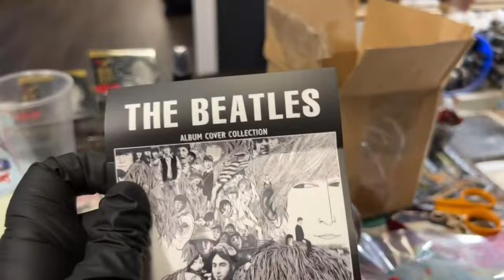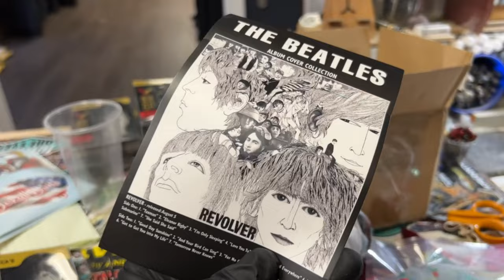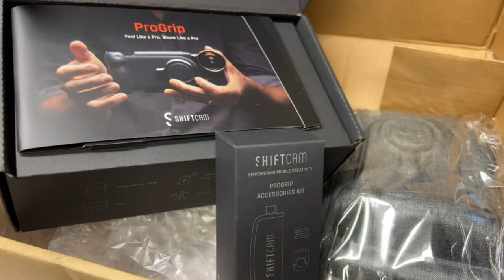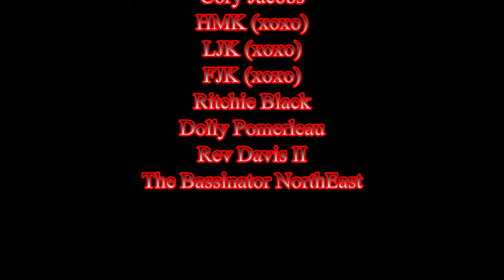SHOP UPDATE: Wrapping Up April 2022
Big thanks to Gus at SWIMBAIT CULTURE for his outstanding efforts creating on hosting the annual Swimbaits For Autism charitable event. We are honored to be a part of it!!

Respirators:
3M (Large)
3M (Small)